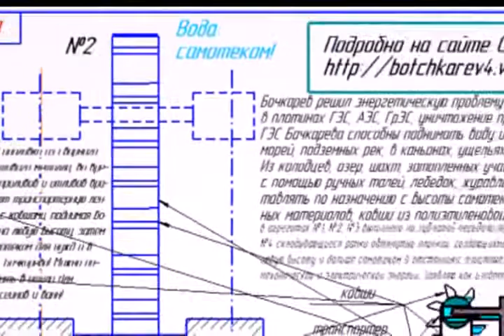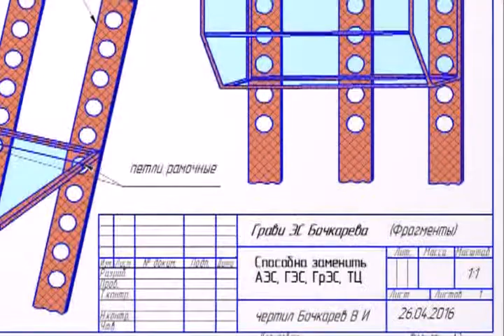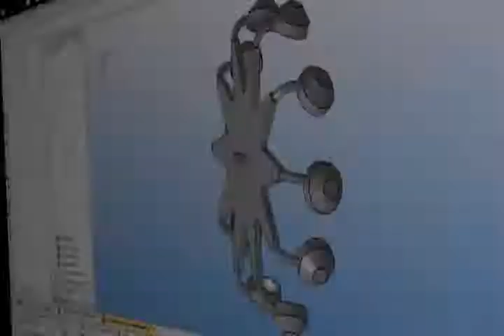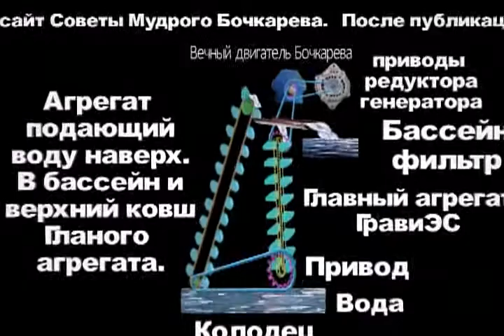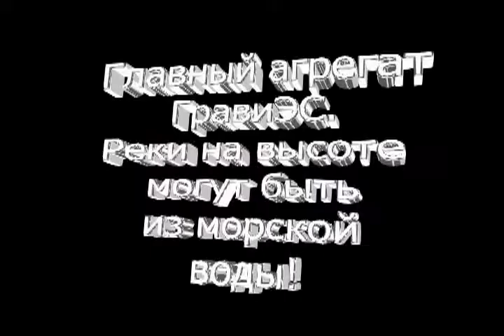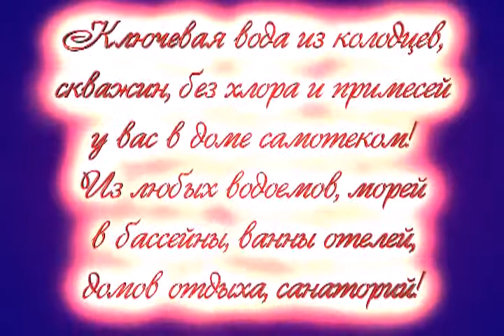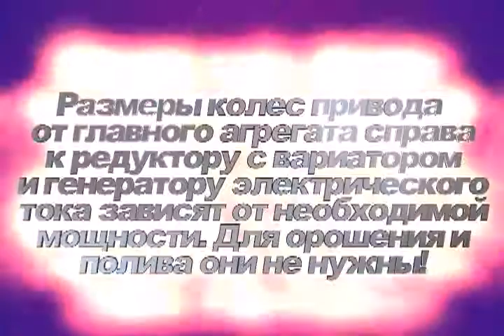The invention Hit the bull's-eye! Perpetual motion Bochkareva!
The invention Hit the bull's-eye!
 Perpetual motion Bochkareva!
All my youth, not only in sports, but also a lot to visit the library, read the classics, fiction, do not miss the new movie. Entertaining Physics Perelman from cover to cover! Numerous attempts to invent a perpetual motion machine nor to no avail, but no one paid attention, enough 5% of the energy from the outside and Perpetuum mobile is operational! While most foolish invention, the crankshaft with an internal combustion engine, of 100% of the energy consumed from the outside, giving only 5% of the useful! Around the same story with nuclear power, hydroelectric dams, hydroelectric power station, CHP and similar! In addition to the harm and devastation of the planet does not give! Nobody denies that the theory of perpetual motion does not exist! But I created a gratuitous engine for centuries to provide humanity with energy and fresh water! In practice, this perpetual motion until the planet has gravity and water! Suffice it initially lead mechanically rotated Gravity ES Bochkareva or fill buckets with water and begins the eternal movement of water rise to the top, pouring buckets in the main unit and return back down, but along the way the force of gravity would have to carry out work on the production of energy! Light and very strong paper tape Bochkareva rotates like a conveyor belt, with attached buckets made of frames covered with plastic wrap. Installed vertically aggregates is extremely simple work. Main rotates under the weight of water-filled large-sized buckets through the actuator rotates another similar unit with the conveyor belt, and attached small-sized buckets, which supply water to the height and the chute current to the upper ladle main unit at the same time by gravity is supplied to the consumer, for irrigation, in swimming pools, bathrooms. Surplus and pouring water from a large bucket back down again. Thus the stream rises, creating rivers and streams of water, necessary to the consumer and to work similarly to a conventional power plant, the dam is not only what to build. The dams need to make an arch for navigation and the free movement of fish and Gravity Bochkareva ES will lift water up and it will rotate the turbine generators without reducing the resulting energy and adding! Sturgeon and caviar will provide all inhabitants of the Earth! will be followed by a fish on the banks of animals and birds, reduce the need for livestock development. Gravity Bochkareva ES can be installed in parallel, in series as many along the banks along the river stretch our new raised on high, the cascade, the floors, as the top consumer, and under the earth lifting water from wells, wells, seas and lakes. If there is not enough water from the well 250 liters per hour, what prevents build many wells at a distance from each other!
Advantages of the proposed development of the following: On the planet add the river at a height as we need! There is no need to send back the river! We do not need no nuclear power, no dams, mineral resources for future generations! The rise to any height floors, as well as production from the ground! Free energy as electric generators from a reduction, and mechanical with flexible shafts of gearboxes with a variation. Along the paved trails of water is fed by gravity is easy to organize cable cars, and free work by currents and gravity directed water down. That's how resolved the issue, and to transport everywhere. I always throws in a bewildering array of canyons, waterfalls, not used for good. Relaxation at sea and ponds will be comfortable with a lot of cable cars and an abundance of fresh water! My device can be made portable, collapsible, metal-free, service. The issue will be solved with the free operation of property, heating and water consumption, greenhouse find cottagers and farmers! Planet Ecology saved! Comfort and oasis in the desert! Each flow-through housing, spring water without chlorine and faeces from public places! Produce can schoolboy. For more information on my page Energy Bochkareva. Selling secret inventions least global!

June 11, 2016 Volzhsky inventor Vladimir Bochkarev (Wise)